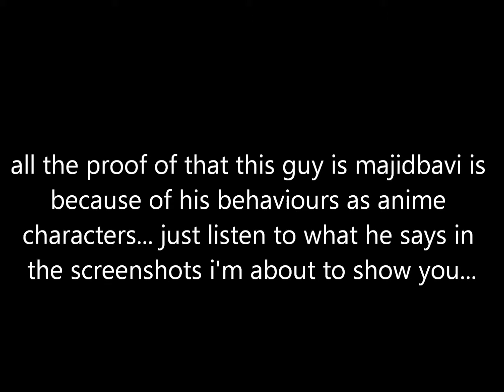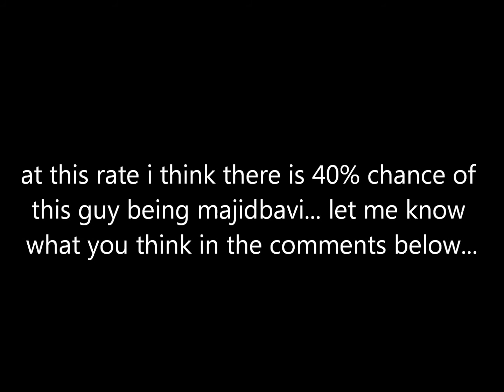Majidbavi has returned??? i guess? question mark???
Before he was being AOT he was being Godzilla characters such as Kong and The Big One, I guess this is a hybrid of me and majid that ruben has been experimenting on and has let it into the wild O_O talk about weird!